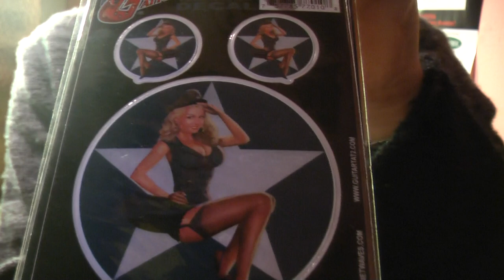Planet Waves Guitar Tattoos GT77010, naklejki na gitarę - RockDay Pietraszek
ZAMÓW produkt bezpośrednio u mnie:

Wojtek Pietraszek

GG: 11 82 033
SKYPE : Wojtek-Pietraszek